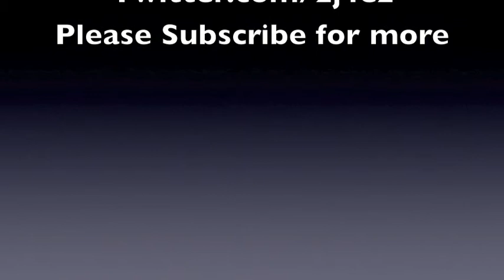Amiga lotus2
Here is me playing  a random amiga game lotus 2